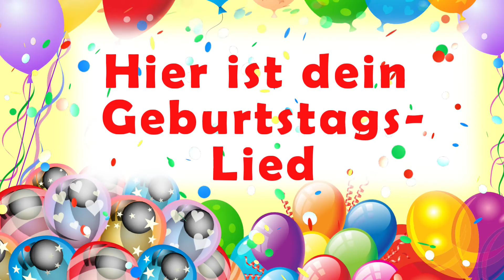Dein Geburtstagslied | Happy Birthday Partylied | Geburtstag mit Merlini | Alles Gute zum Geburtstag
Happy Birthday 🤗😍🐯!
Merlini wünscht dir alles Gute zu deinem Geburtstag und hat hier ein ganz persönliches Geburtstagslied für dich. Feiere mit deinen Freunden und hab Spaß und Freude🎁💝.

Produktion & Label: Merlini Musik und Media, 2022.

Musiktext:
Alles Gute zum Geburtstag.
Es gibt viele Geschenke, es gibt Luftballons.
Jetzt kommt die Torte.
Alles Gute für dich.
Dass du glücklich und zufrieden
in deinem Leben für immer bist.
Dein Geburtstag wird gefeiert,
die Geschenke sind schon da.
Ja wir klatschen in die Hände,
heute ist dein schönster Tag.

Wir wollen tanzen und feiern,
Party, Party, Party.
Ich wünsch dir einen lieben Geburtstag.
Wünsch dir Freude und viel Lachen,